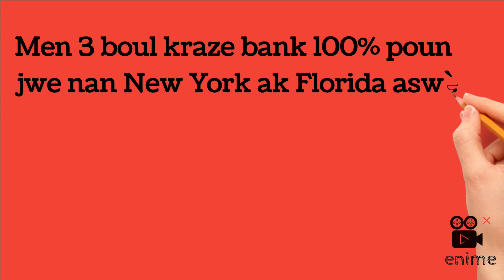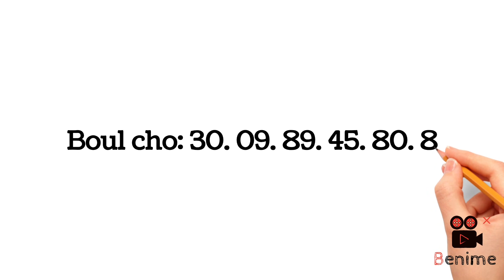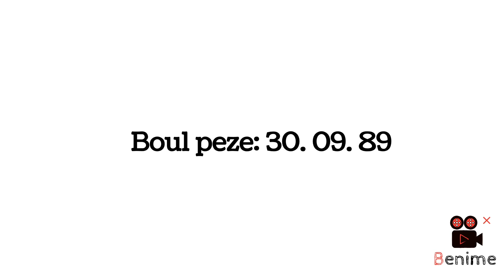Men 3 grenn Boul+Maryaj+Loto3+Loto4+Loto5 kraze bank 100% pou NY/FL aswè Dimanche 18 Sept 2022 a.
Men boul kraze bank pou aswè a sou Chanel santibon an #🏹Emmano Número TV🇭🇹. Nou pral fè koze san gad dèyè. Maryaj+Loto4+Loto3+Loto5 ou garanti. #👉Peter Vicker // Legende promo//✈️Show 9 elton TV🏹 Rezou TV👈Anou2 bòlèt🆘Show TV sans frontière👈AJK tech tv✍🏻Saint Jean boul# Lotto pam%%👈Lotto lakay boul cho#Master Numero#1🏃🏻‍♀️🏃🏻‍♂️🏃🏻‍♀️La confiance lotto🤝kraze bank numero👈The best number #1👈Le maes# Soraya Numero TV👉Atizole boul👉Gholotto 509⚔️Le nord lotto# Koze loto tv👈Bolèt Haitian100%👈Boulcho Lotto👈Radio Television Caraibes👈Tele Ginen

__________//_________Nou pa vin poun betize nan bòlèt la menm se BINGO sou BINGO. Nou lanse opération kraze bank pou mois sa et nou bay maryaj, lotto 4, lotto 3 souvan, nou teke loto5 la.

_________//_________Ou menm ki bezwen genyen souvan se abòne ak Chanel sa zanmi epi ret tèt frèt kòb ou assurer. Se kraze bank li ye. 3 boul cho chak jou epi nou eklate bòlèt New York ak Florida yon fwa. Nou dil et nou fèl se sak fè nou sa nou ye a.

____________//______Nou gen anpil surprise pou ou toujou, abòne epi saw wè pa pale zanmi.

Se assurer ou nan bon bò a epi ann fè koze ansanm...